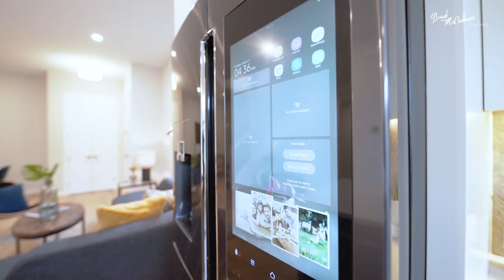Rooftop DECK in Calgary's HOTTEST NW Community!? - Townhome Real Estate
Do you dig Calgary, videography, or real estate?

Have you been searching for a stunning townhome in a premier inner city community like Hillhurst with a little 'WOW' factor? You will love this incredible 3 story townhome built by Sinclair Signature Homes. The stunning home features an incredible stairwell feature that extends through all 3 floors - must be seen! The two-tone modern kitchen with quartz countertops, marble backsplash and high-end black stainless steel appliances is truly beautiful. Wide plank white oak hardwood, a dedicated dining space and private rear entry make for an open but intimate plan. The 2nd floor features two master bedrooms, both with ensuites, and the laundry. 8' solid doors throughout! 10' ceilings on main, 10' on the 2nd floor, and 9' on the 3rd! Even the fully finished basement with 3rd bedroom, bathroom and rec space has 9' ceilings! The third floor enjoys an awesome family area with a beautiful 3rd story deck overlooking Hillhurst. Enjoy a rear yard, and your own single car garage.  For all the juicy details just check out

You want to sell your home, and find that DREAM home for your family.  The challenge is - how can you SELL in a BUYER'S Market?  Don't worry - if you tried to sell in the past, and were not successful, its NOT your fault.  That's why I've absolute top 10 STRATEGIES to be successful as a SELLER in Calgary's real estate market.  Video Marketing - like this one here - is just ONE of those keys to having success!  Would you like to know the rest and finally be successful selling your home for top dollar so you can MOVE ON and find your DREAM home?!

Would you like to view this home? Do you have questions about the Calgary Real Estate market?  As a top producing realtor, I can help you each step of the way to reach your goals. I'd be honored if you'd give me a call, text or email!

💥Brad McCallum - Realtor💥
Calgary, Alberta - RE/MAX First

P.S. - If you've read this far YOU ARE AWESOME!